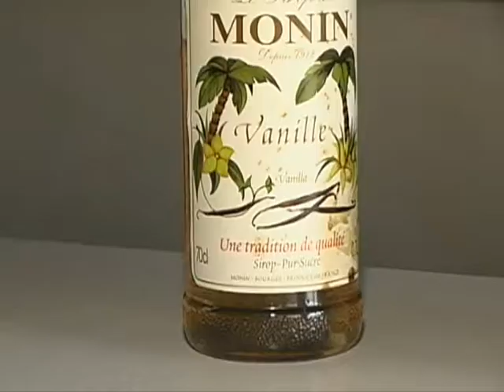barmen tv S. Prokopec cocktail Cocktail Coffee&Vanila (TVC - Tula)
barmen tv